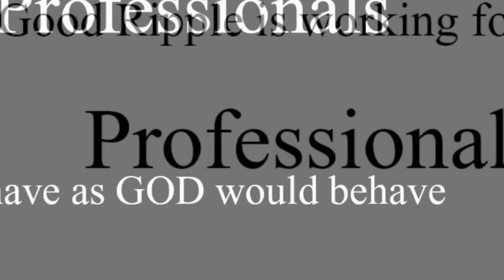Professionals They are needed